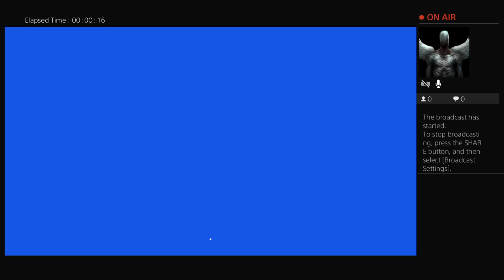Fifa 19 champions league in professional mode